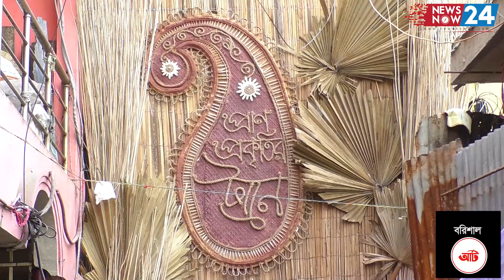দুর্গাপূজা শুরু, থিম পূজায় মজেছে চট্টগ্রামবাসী। Newsnow24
দুর্গাপূজা শুরু, থিম পূজায় মজেছে চট্টগ্রামবাসী। আরও বিস্তারিত জানতে ভিজিট করুন